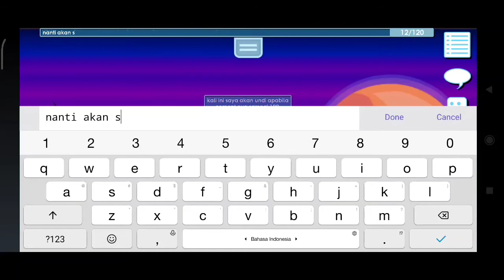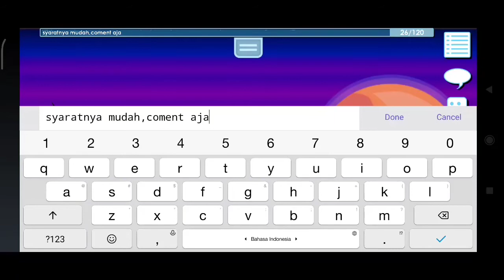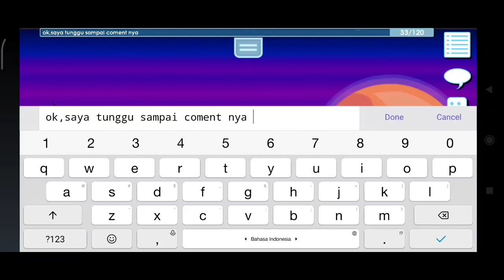Giveaway Bagi-Bagi WL di Growtopia | Growtopia Indonesia